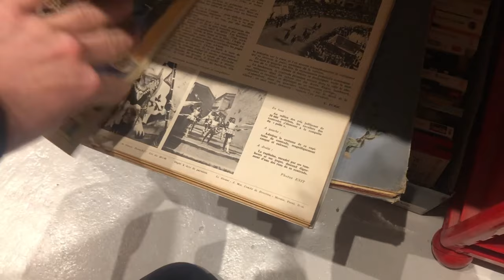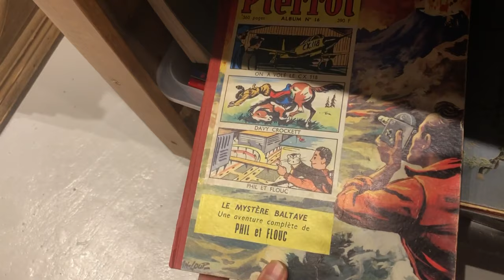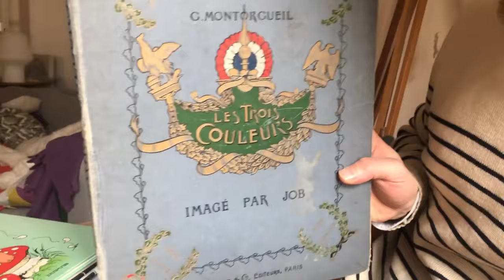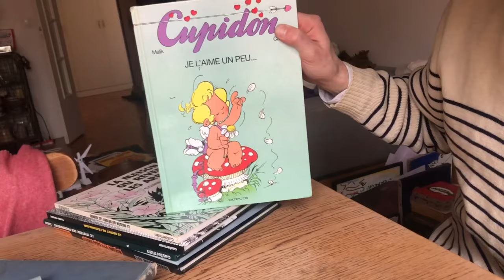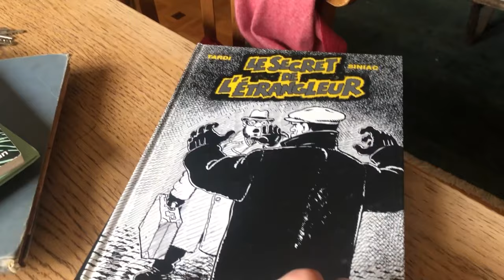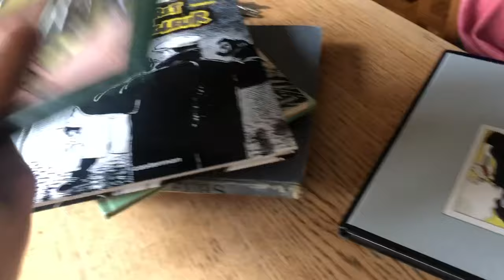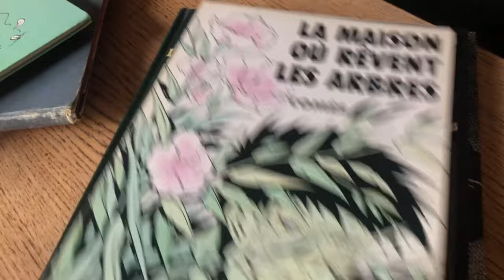DES LIVRES ANCIENS DANS LA RESSOURCERIE - LIVE BROCANTE SESSION 23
Une petite vidéo express pour montrer les objets du jour (du bouquin, ok, mais du joli bouquin). Du Job, du Léotaud, du Pierrot mensuel! ;)

D'ailleurs si ça vous dit je peux faire une vidéo spécial livre anciens. Comment les reconnaître, où les chiner, combien les payer...

On en parle dans les commentaires.